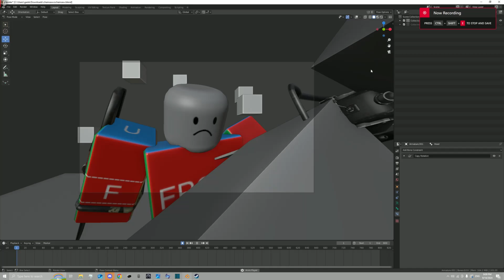heavyattackfull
credits to supression studios